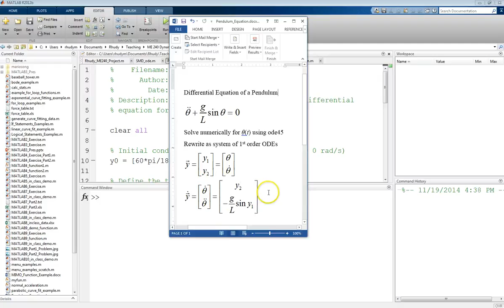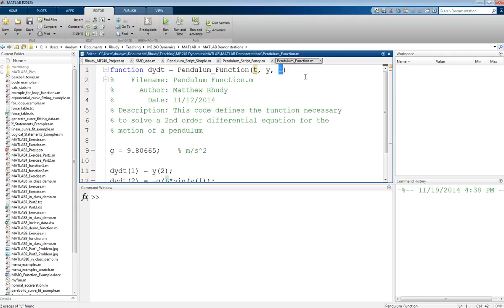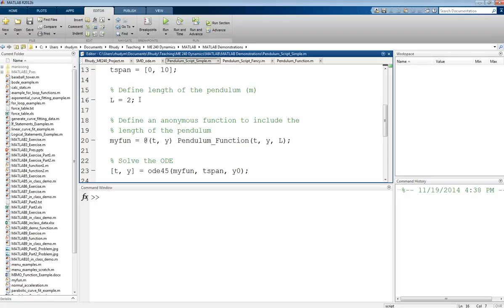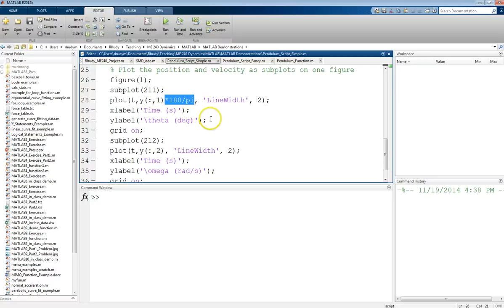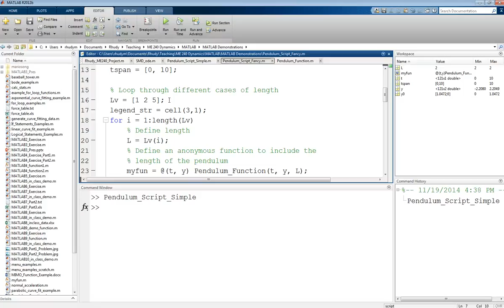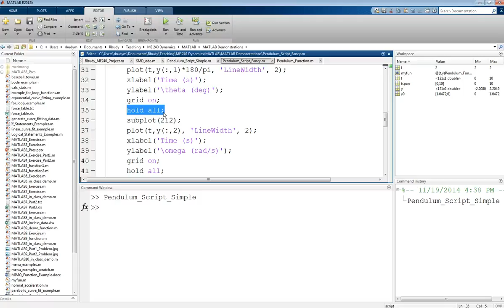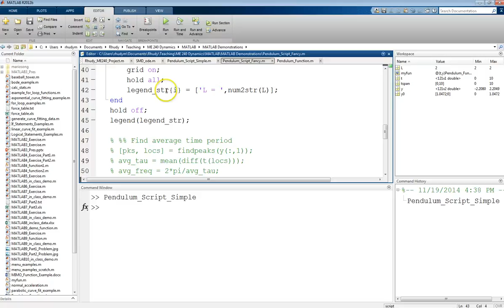MATLAB Tutorial Lesson #10: Anonymous & User Defined Functions